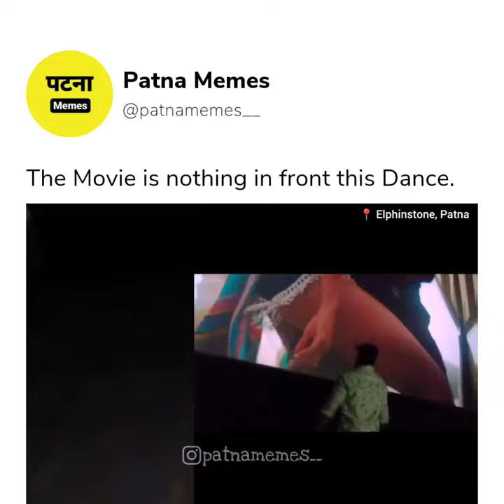Besharam Rang | Dance in Elphinstone Cinema | Patna | Patna Memes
Aag laga di Bhai ne 😂🔥